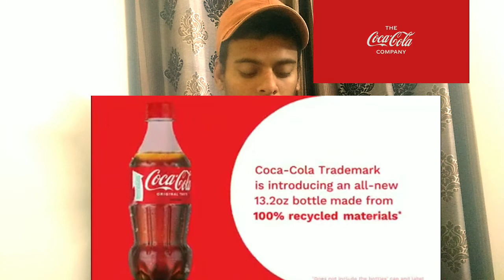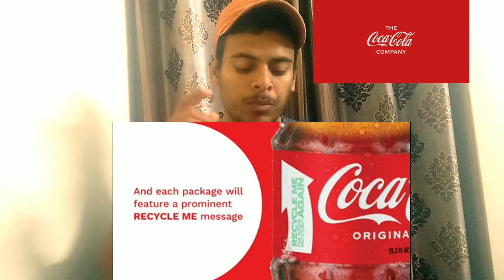COCA COLA INTRODUCE 100% RECYCLED PLASTIC BOTTLES || IN HINDI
In this video I am talking about how the Coca-Cola company made under 100percent recycle plastic bottles and launches in different part of United State and planned to distribute all over the world.